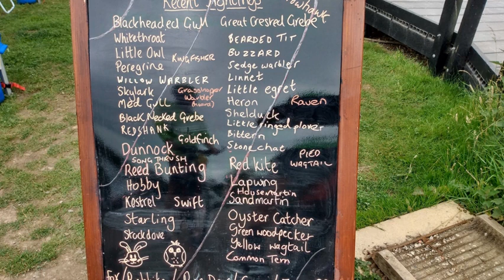Wonders of Wakefield Wet Ride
Slow TV. Nothing much happens I promise you. We did about 60 miles round trip from Shipley. Who knew there was so much traffic-free cycling around Wakefield and then into Leeds. Produced with WeVideo on a Chromebook, but I've had to pay because I went over the 10min per month limit for the free version! The crackling noises are the GoPro picking up gravel noises on my tyres.